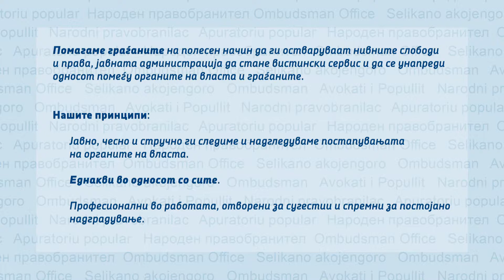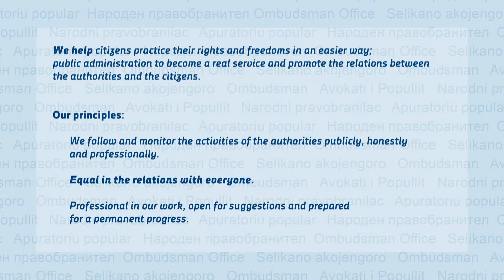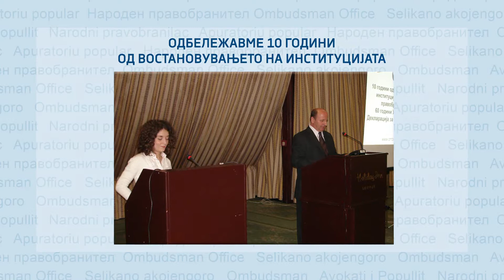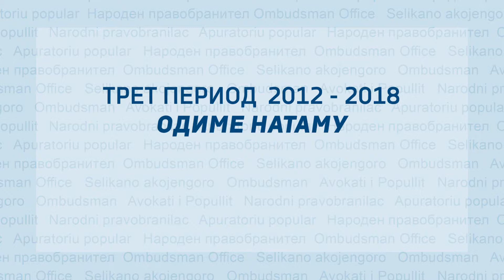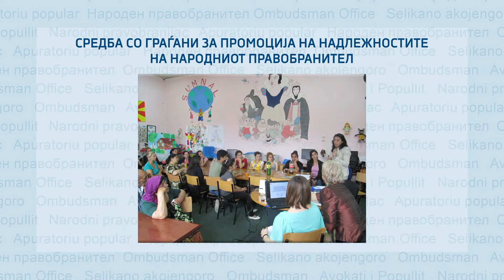NARODEN PRAVOBRANITEL - VIDEO2